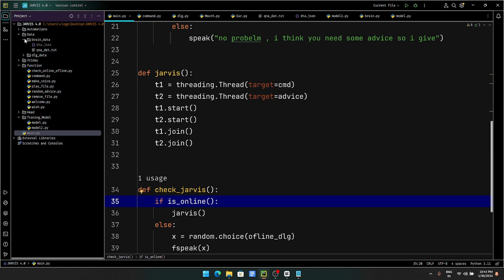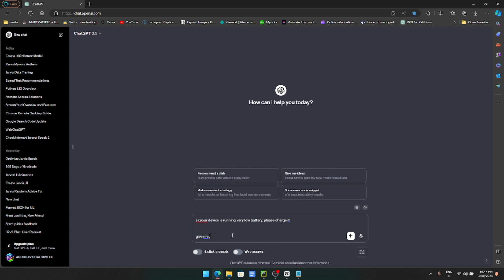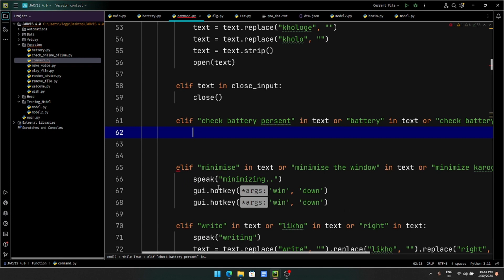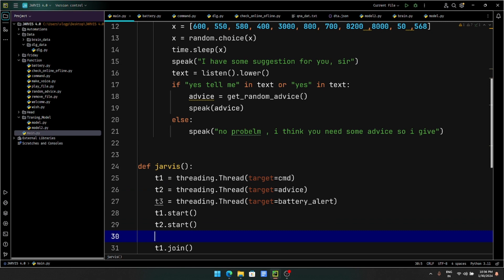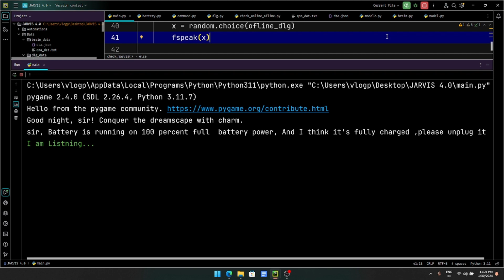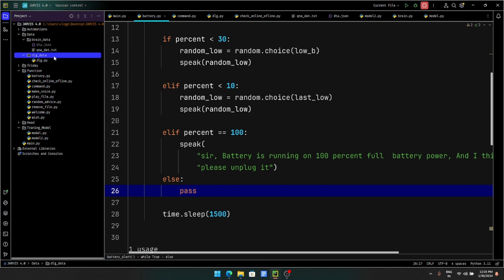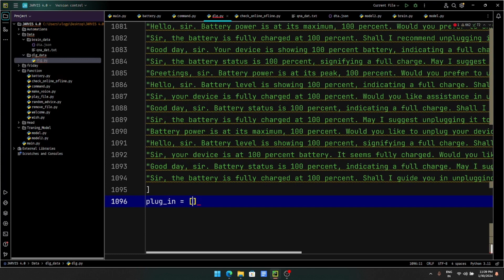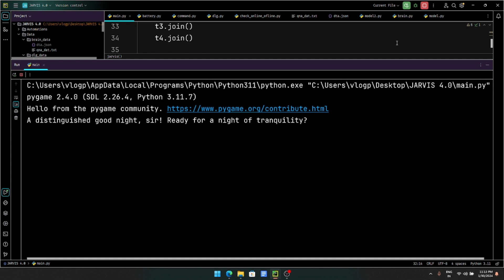Empowering Your Devices: Smart Battery Monitoring with NetHyTech 🔋|| how to make jarvis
how to make jarvis || best advance dataset || Anubhav chaturvedi
how to make jarvis using ai,
jarvis ai , jarvis advance series,jarvis
how to make jarvis in python,python jarvis tutorial,how to make jarvis

tags-
python jarvis,
python ai assistant,
jarvis ai,
python iron man ai,
python ai,
how to make jarvis in python,
jarvis python,
jarvis in python,
python voice assistant,
how to make jarvis,
how to make ai in python,
python projects,
jarvis using python,
kaushik shresth,
kaushik shresth jarvis,
hastags : -Keywords